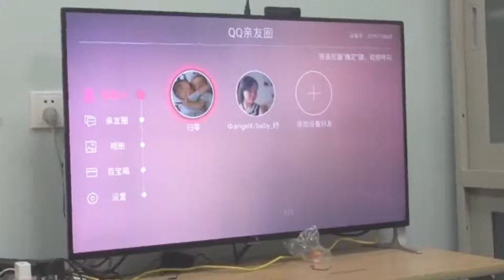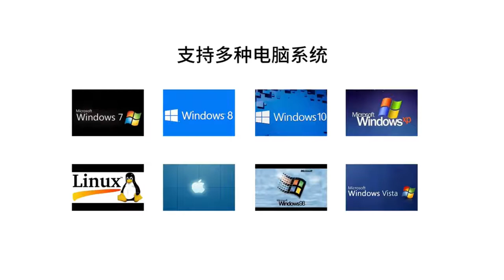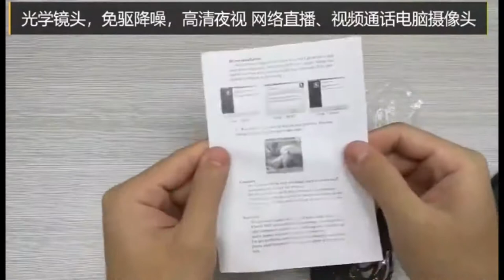5 Best Webcam For Windows 2020 | Unboxing & Review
The webcam windows is a type of device that undoubtedly has a very circumstantial role, being strictly a thinker for those who want to immerse themselves in streaming and recording sessions . In those cases the webcam for windows 10 is really an important device, almost like a good microphone , but this does not mean that it is potentially interesting for other users; in fact, they are still able to make video calls.

A criterion that we will not consider as important during the selection process - as absolutely unnecessary for games, recording and streaming - is the type and quality of the microphone. Almost all webcams have at least one, but their features will always be inadequate for creating quality multimedia content as well as not being optimal for a voice chat context. Having said that, then, we are going to highlight the criteria that we have taken into account, in order of importance.

Resolution and framerate
Our first selection criteria is resolution because it is crucial to offer a recording quality that is worth it. Taking into account the use for which these devices are intended, we will only recommend webcams with a resolution of not less than 720p.

The other important element to consider to properly evaluate the product is the framerate . The higher the frame rate, the greater the fluidity of the image, making it more pleasant to view the stream or recordings made with the webcam. In the world of videogames 60 fps is the “ gold standard ” of framerate, and in fact the best webcams can record at 60 fps, but regarding the selection criteria the minimum necessary is 30 fps, so we will suggest both. options with this value that is greater but nothing less than 30 fps

Optional Features
Another important aspect to consider is the presence of technologies that help to cope with situations of lack of brightness . Normally in streaming contexts webcams are used at night and in the absence of strong enough light sources the image quality is greatly affected, so the functions that prevent the image from losing quality are very noticeable. Another point, whose importance is relative but which for many users is really useful, is the support for the Chroma-Key effect, and all the products we recommend support the Chroma-Key effect directly via software.